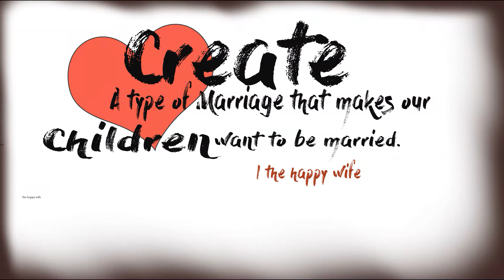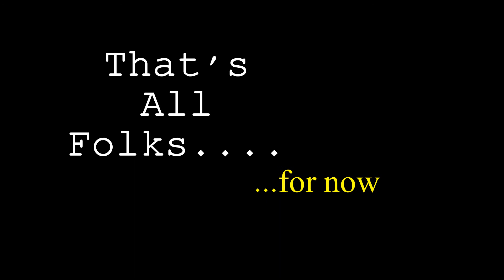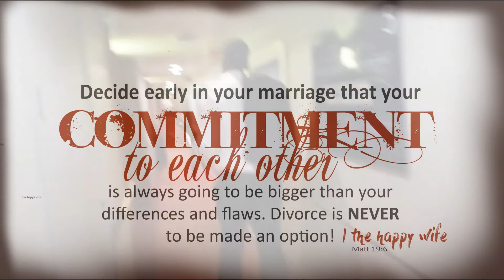Happy Wife| Happy Life - | MARRIAGE RAISED RIGHT!!! - From Birth!!!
Topflight Mode|
We spent our 18th Year Anniversary dinner on a cruise ship. Totally different from our past Anniversaries - and we have been celebrating for the last 18 years. Let your marriage stay in "Topflight"  mode friends. If you decide from early that  YOU WILL stay committed to your spouse, knowing that your commitment is ALWAYS GOING TO BE BIGGER than your differences or flaws.

  Music credits Major Better With It/This is Why I Love You
Music Credits Dream it Possible